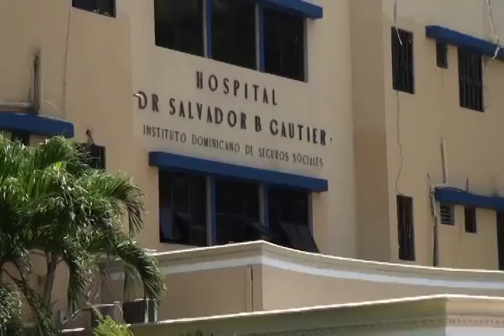PUELLO HIST SOLANGY